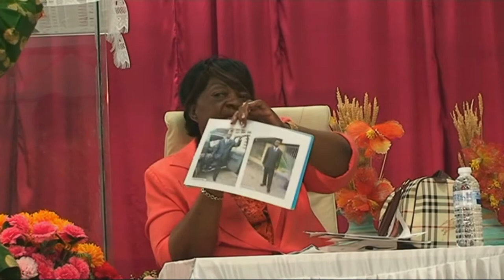Apôtre Ntumba Shaumba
In nouveau depart feet encore possible